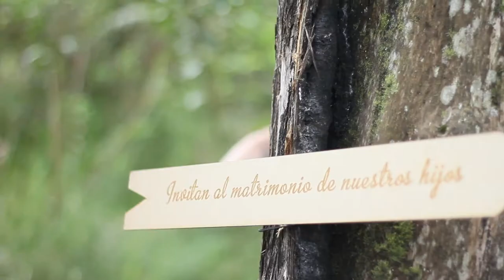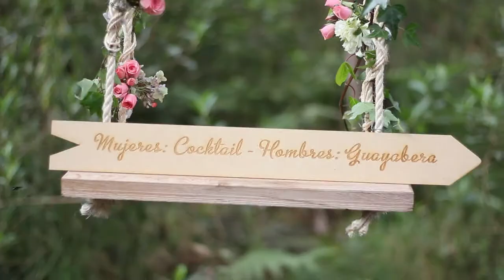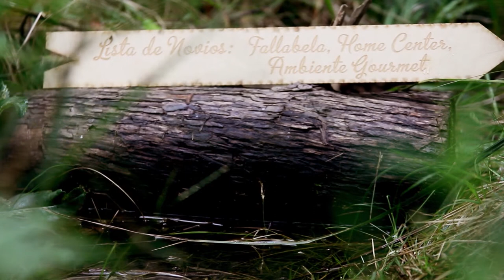invitacion Viviana y Camilo